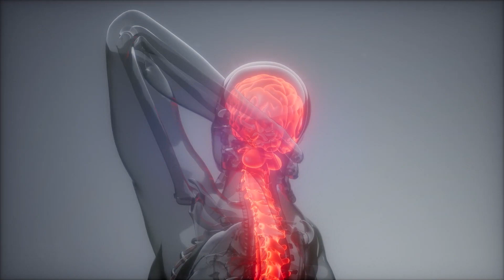Unlocking the Incredible Health Benefits of Pineapple | Sweet and Nutritious Delight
Title:"

Description:
Discover the amazing health benefits of pineapple in this informative video! 🍍✨ Pineapple is not only a delicious tropical fruit, but it's also packed with nutrients that can positively impact your well-being. From boosting immunity to supporting digestion and more, there's a lot this spiky fruit has to offer.

In this video, we'll explore:
- The rich nutritional profile of pineapple, including vitamins, minerals, and antioxidants.
- How bromelain, an enzyme found in pineapple, aids in digestion and reduces inflammation.
- The immune-boosting properties of vitamin C, which pineapple is a great source of.
- How pineapple can contribute to better bone health with its manganese content.
- The potential anti-inflammatory effects that could benefit various health conditions.
- Tips on incorporating more pineapple into your diet to harness its goodness.

Don't miss out on these pineapple perks! Whether enjoyed fresh, blended into smoothies, or added to dishes, this tropical treat can be a delightful and nutritious addition to your meals. 🌱🎥🔔